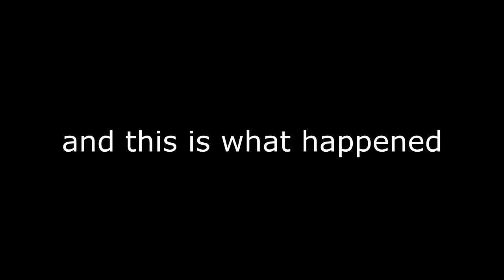HE ATE HIS PET FISH!!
Did Klein really eat his fish?!!! Also carlos invites a random player he killed in Pubg and he was not happy.